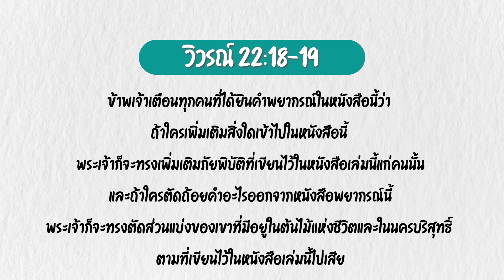Good Day Good Word ทุกวันดีเมื่อมีพระวจนะ ข้อคิด ไม่ต้องเพิ่มอะไรในพระวจนะ EP137 : วว.22:18-19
'พฤษภาคมเดือนแห่งการอารักขา'

- พระวจนะสมบูรณ์แบบ ไม่ผิดพลาด
- อย่าเพิ่มอะไรเข้าไป เพราะจะเพิ่มภัย
- อย่าตัดทอนอะไรออก เพราะจะเป็นการลดพร